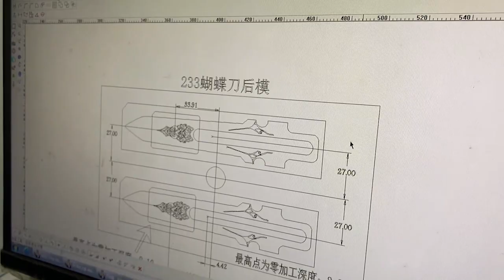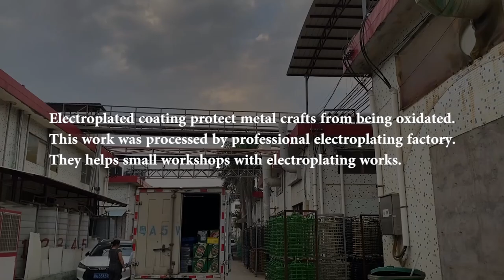How To Make The Best Octane Heirloom-V3 Octane Balisong Replica With Liquid Tube Project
This video will tell you how my team member and I made the best Octane heirloom in real life.